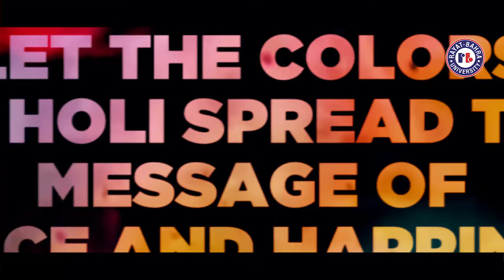Rayat - Bahra University Holi Fest 2022 | The Festival of Colors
That’s how we RBians celebrate Holi.
Rayat Bahra University organized Holi Fest 2022. The event got joyful with Live Dhol, DJ & Rain Dance. It was a full entertainment package at RBU where students relished snacks & beverages along with the Holi celebrations.
Everyone came together and danced to their fullest. All concluded the day with spreading love, laughter and sharing happiness.